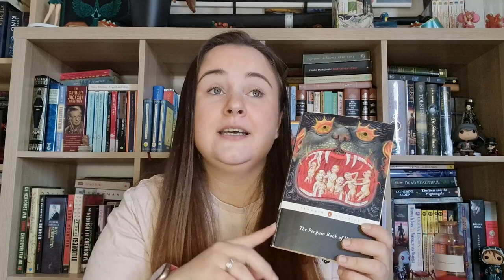The Penguin Book of Hell | Book Review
On my website, I post blogs about language learning (tips, resource reviews, and just general information/things I like to use) and books/reading. You can ask me questions and make resource/book review requests! I also have a monthly newsletter about literature and language learning.